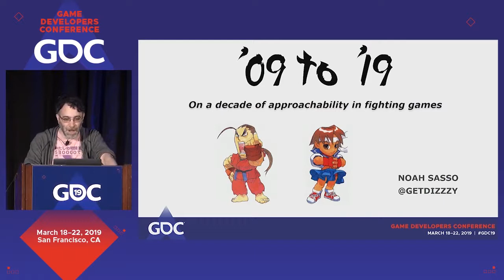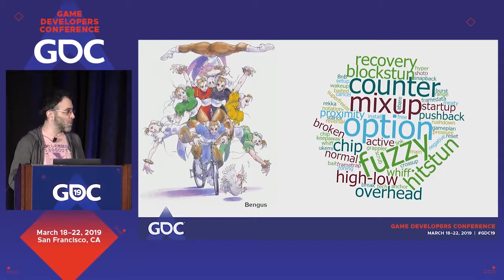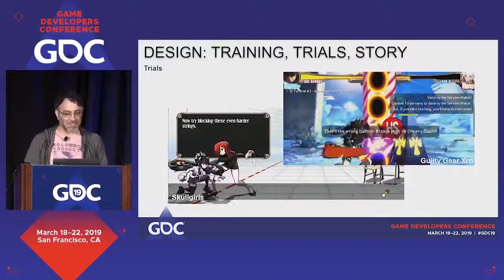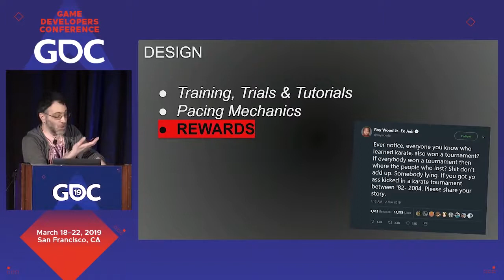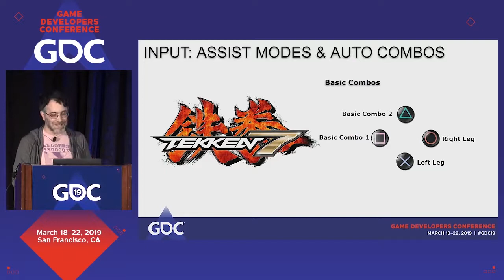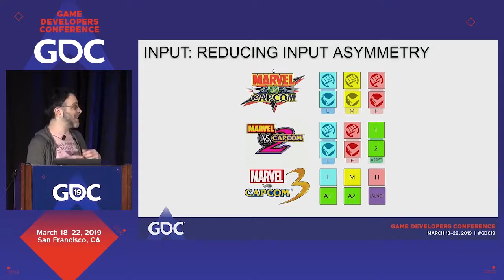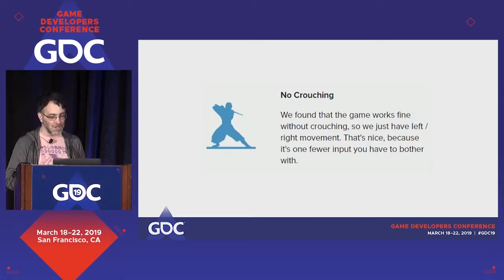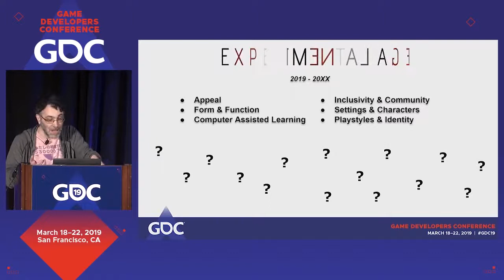Why fighting games have gotten easier and less fun over the last 10 years.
One thing to notice about fighting games is the approachability has increased over the last 10 years. Pushing triggers to initiate special attacks, easy combo's, etc. Anything to get new players in. Fighting game fans will always stick with the genre, but it has definitely taken the sails out of the genre a bit knowing your opponent doesn't really need to be that skilled to pull of combos that were once more complex and skill based.